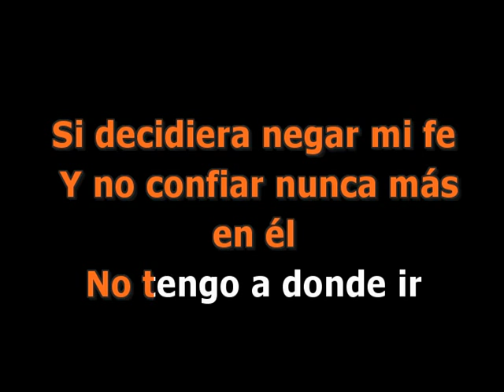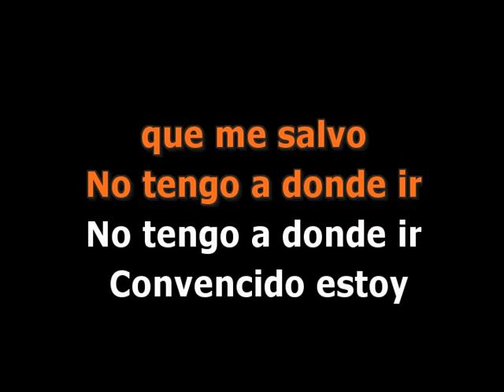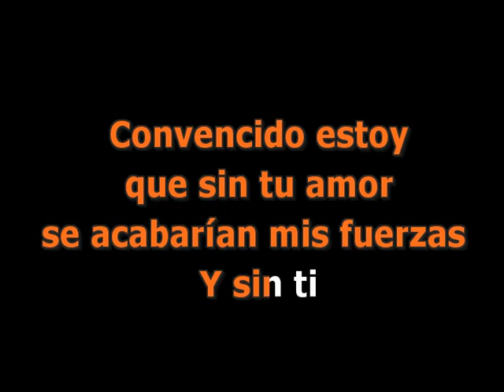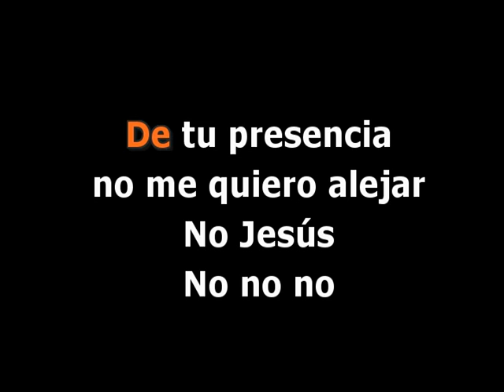Cerca de ti - Video Karaoke Cristiano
Esta canción la encontrás en el volumen 1 de la colección de música Cristiana

Muchas Gracias !!
Cantomania.Ar